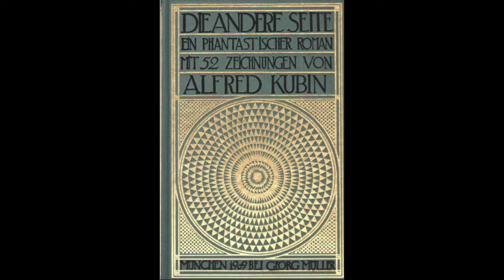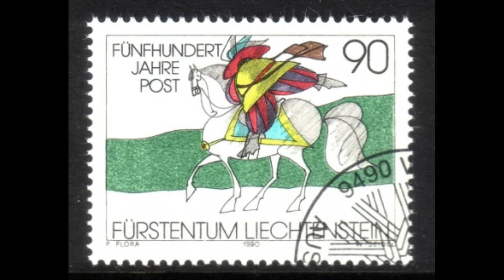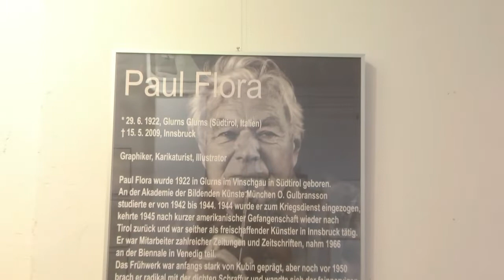Paul Flora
zur Ausstellung 100 Jahre Paul Flora im Kunsthaus Michel in Würzburg